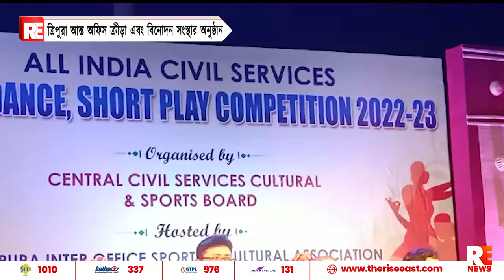ত্রিপুরা আন্ত: অফিস ক্রীড়া এবং বিনোদন সংস্থার অনুষ্ঠান